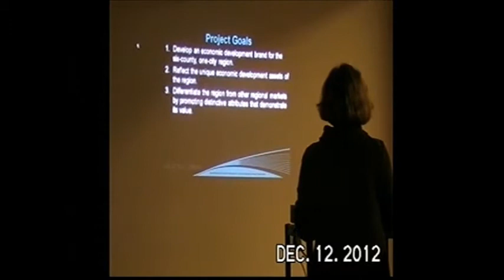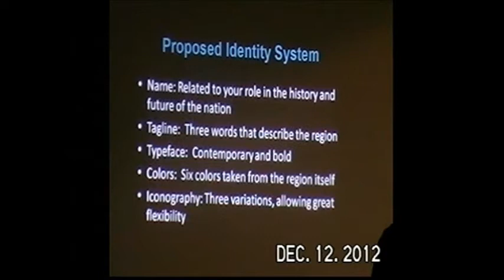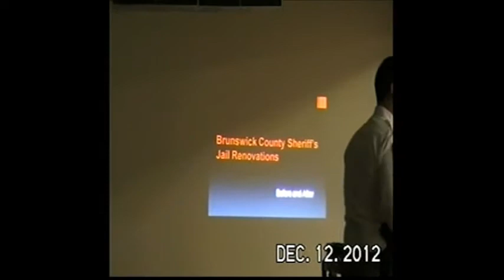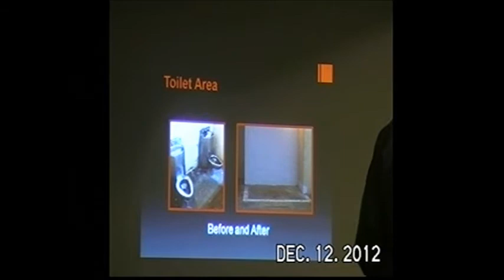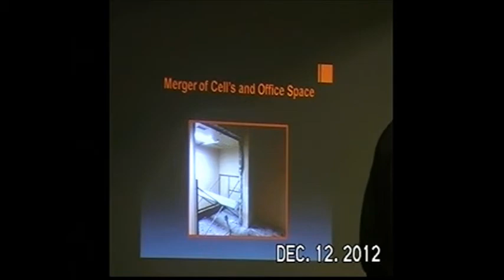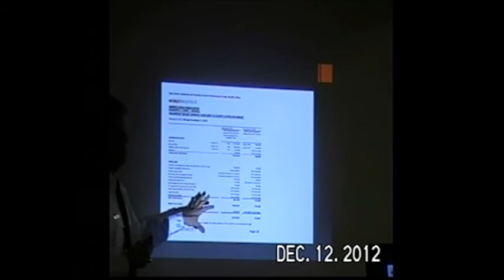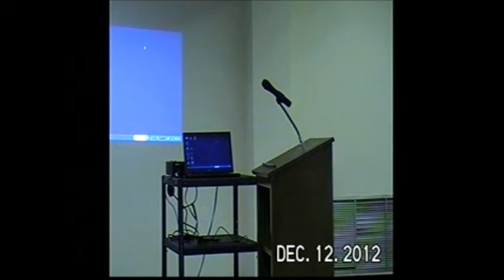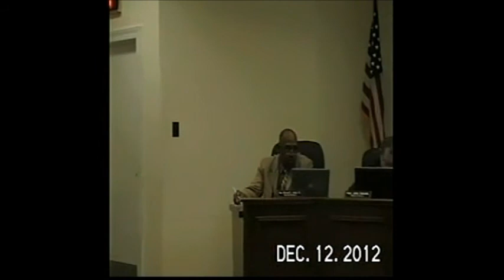BOS Meeting 12-12-2012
BOS Meeting 12-12-12